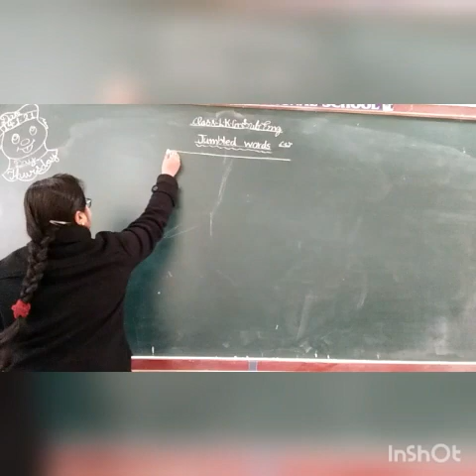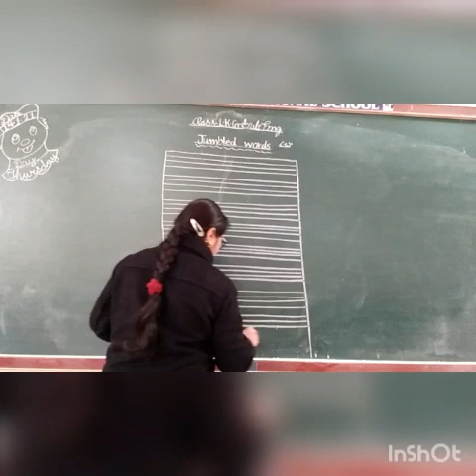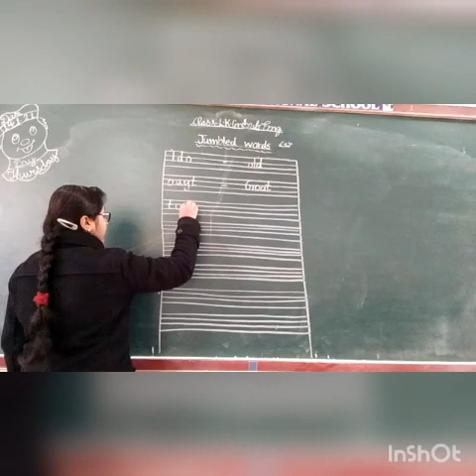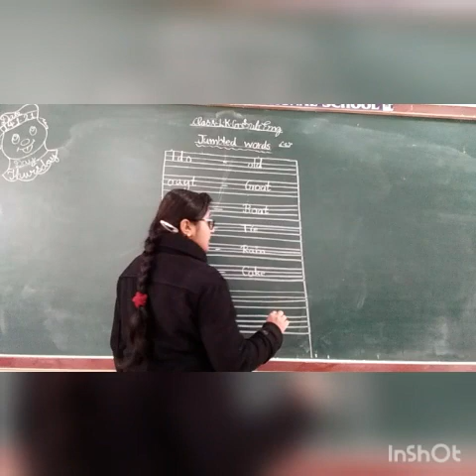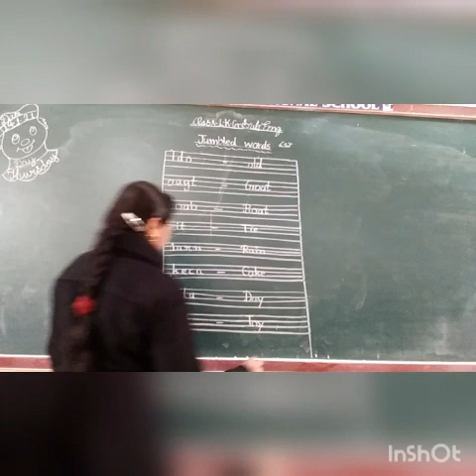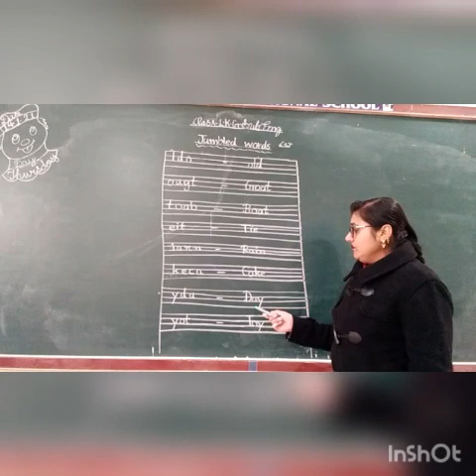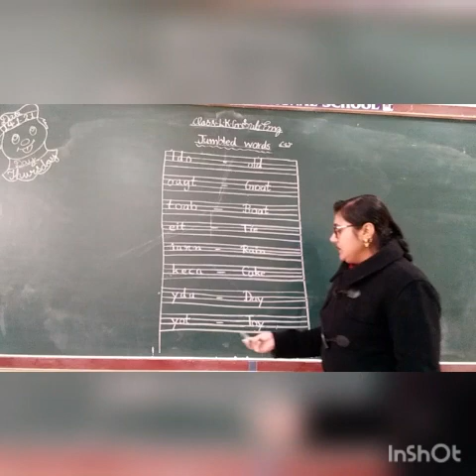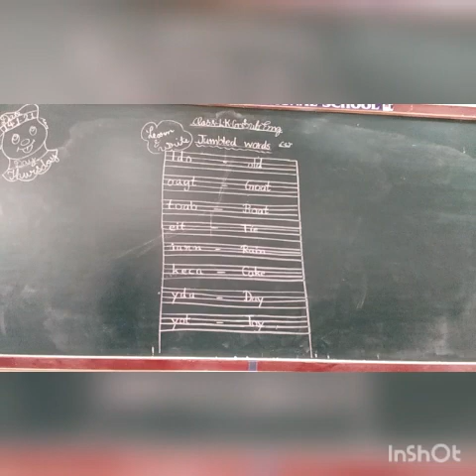15 jan lkg eng